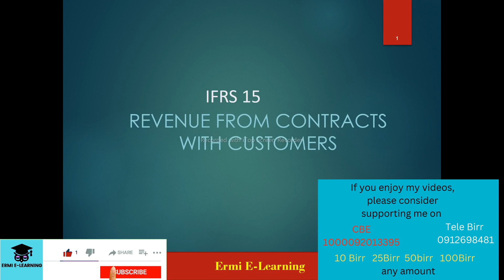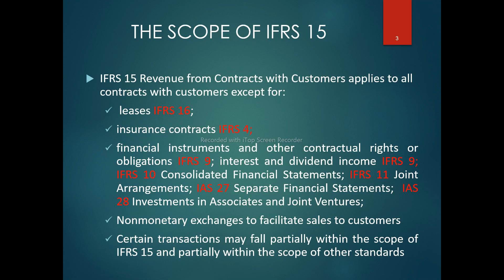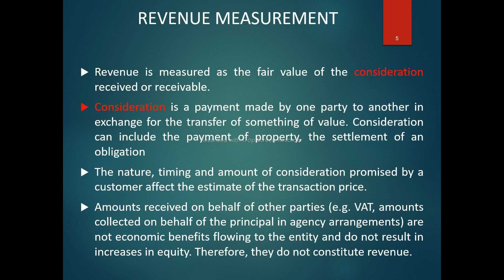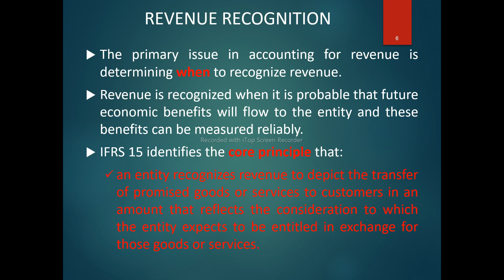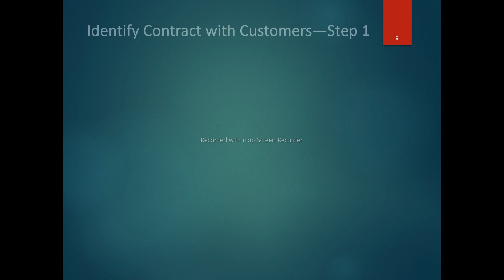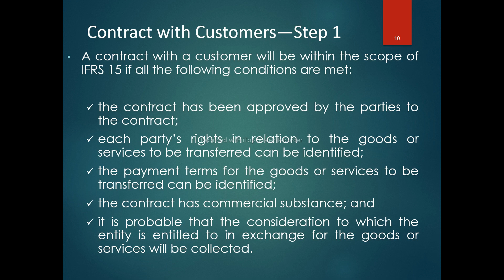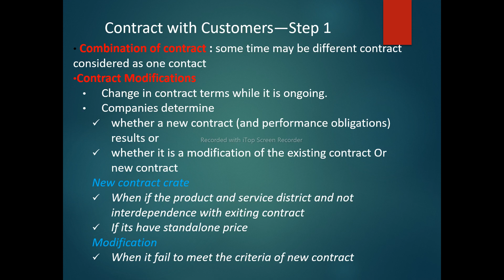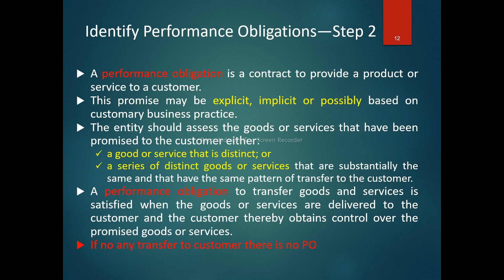IFRS 15 Revenue from contract with customer | Revenue recognition | Intermediate accounting | Part 1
Some video recommended for you